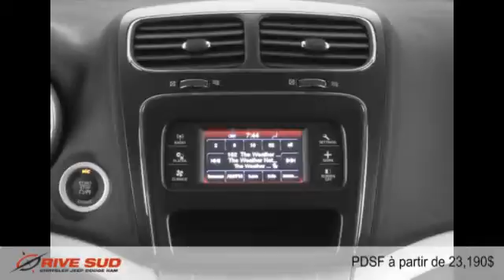Dodge Journey 2015 à Brossard (près de Longueuil et Montréal)